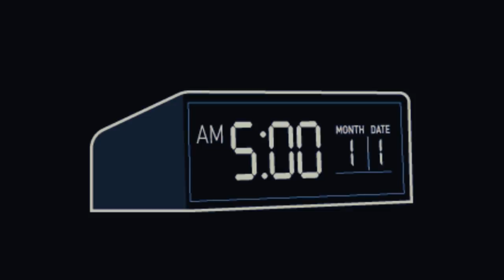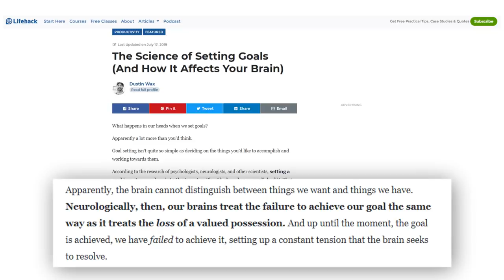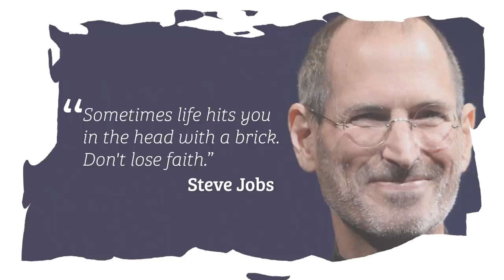Make This One Simple Switch To Achieve Your Goals...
Want to achieve your goals this year? Then make this one change FIRST...

A business isn't a way to get rich fast. A business is simply when you learn to do these 3 things really well:

1) Creating or finding great products/services to sell.
2) Putting those products in front of the right customers.
3) Giving those customers a great reason to buy.

And each person will have their own journey to get there with a LOT of hard work & sacrifices along the way 💪👊

On this channel, we discuss all topics for ecommerce business owners (with a sprinkle of motivation thrown in too)!

* Case studies on successful ecommerce stores.
* Low-cost, beginner-friendly product sourcing methods (Print On Demand & Dropshipping).
* Sales psychology tactics to increase conversions & get customers to buy from you & to click on your ads.
* Videos to help you with the "legal stuff" (creating refund policies, setting up taxes, etc).

So if you are someone who is building (or want to build) a REAL business (especially with ecommerce) & want to follow channels with actionable content to help you along your journey & make your store even better, subscribe today! 🔥